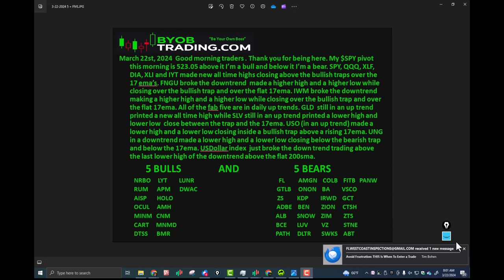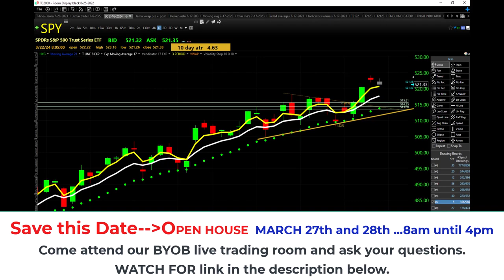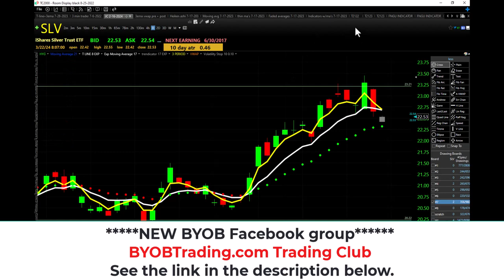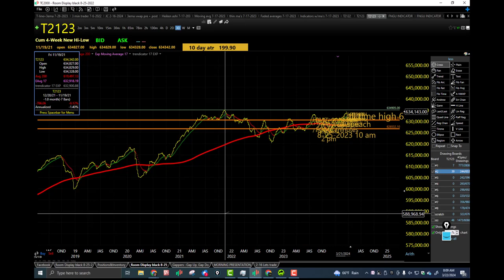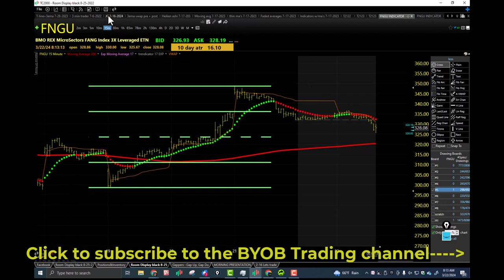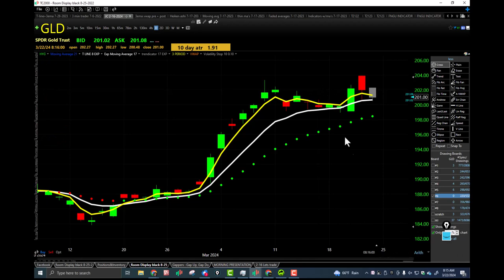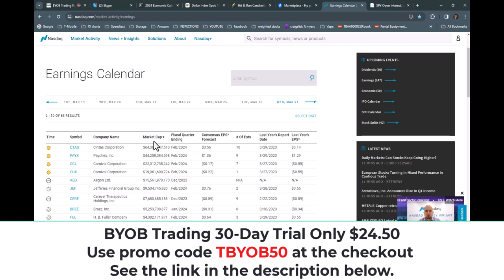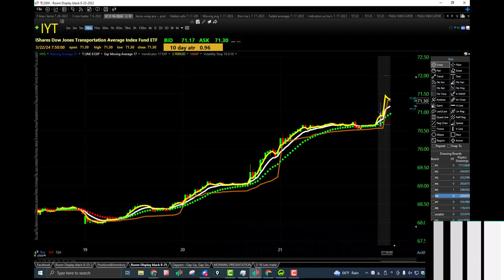March 22nd, 2024 BYOB Morning Market Conditions and Analysis. For educational purposes.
30 day trial for only 24.50

NEW
               BYOBTrading.com Trading Club

           Futures, Equities, Securities, Bonds, Options, and Currency trading all have large potential rewards, but they also have large potential risk. You must be aware of the risks and be willing to accept them in order to invest in these markets. Don’t trade with money you can’t afford to lose. This website is neither a solicitation nor an offer to Buy/Sell futures, options, equities, securities, bonds, or currencies. No representation is being made that any account will or is likely to achieve profits or losses similar to those discussed on this web site. The past performance of any trading system or methodology is not necessarily indicative of future results.